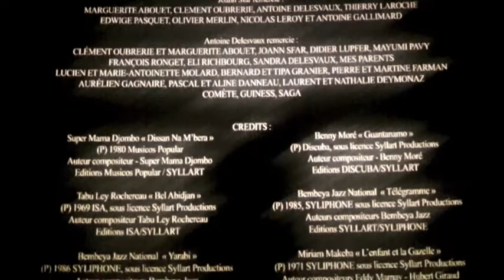[okabol.com] Aya de Yopougon - l'avant premiere !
Ambiance dans une salle des Champs Elysees a Paris lors de l'avant premiere du film d'animation "Aya de Yopougon", le 17 Juin 2013. Avec l'equipe du film.

Sortie nationale francaise le mercredi 17 Juillet 2013.